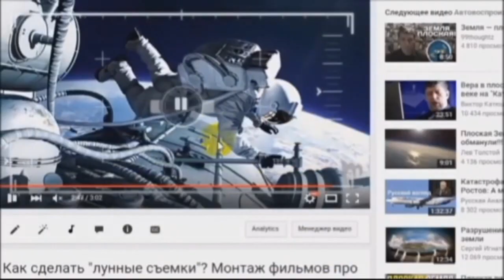Why Flat Earth Matters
When the spinning ball-Earth is finally exposed worldwide for the 500 year deception it was, Earth's entire population will suddenly be faced with the reality that every government, every space agency, university, secret society, religious organization, mainstream and alternative media outlet have all been duplicitous in propping up a monstrous manipulation to fleece and control the masses. The resulting mass mental exodus away from the control system is exactly what humanity needs. Once the flat Earth truth gets out, these lying politicians, spokesmen, reporters and teachers suddenly change from being heralded voices of authority to being ridiculed, shunned and denounced as they deserve. Once the flat Earth truth gets out, these governments, universities, media outlets and other entangled organizations which have long been hard at work weaving this multi-generational ball-Earth myth, suddenly and completely lose all credibility. Once the truth of our flat Earth gets out, so does the truth of these few elite families/societies who have kept this most important and fundamental reality from us for these hundreds of years! Essentially, once the flat Earth truth gets out, so does every other important truth by proxy, because this "mother-of-all-conspiracies" holds under its umbrella literally all of the other conspiracies, and exposes them.